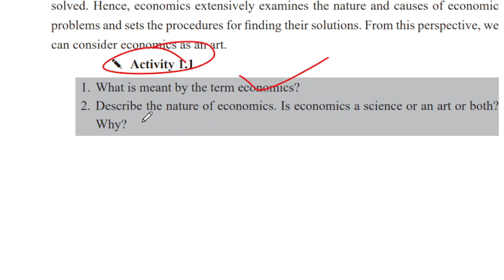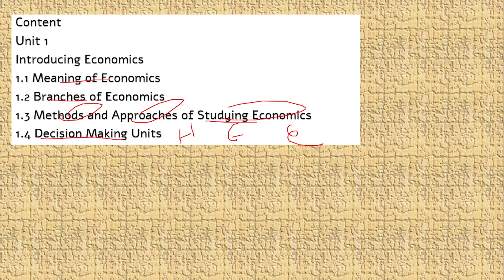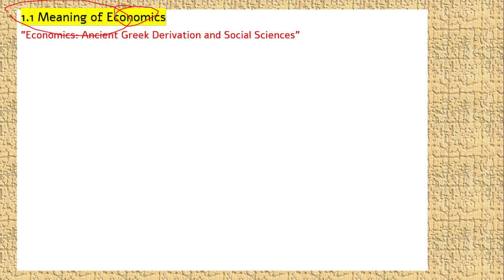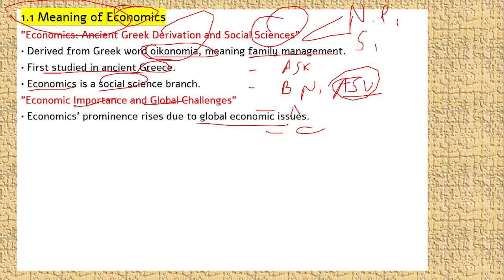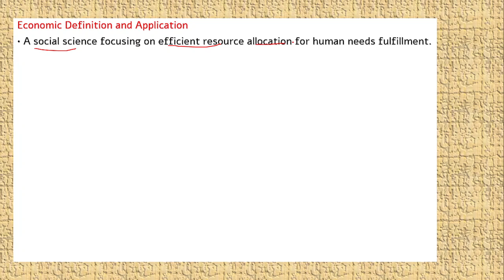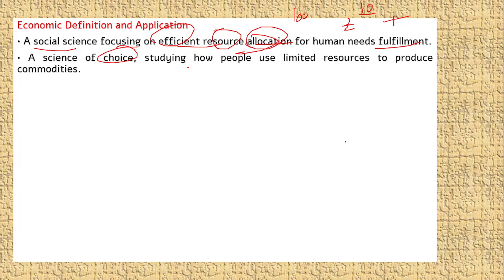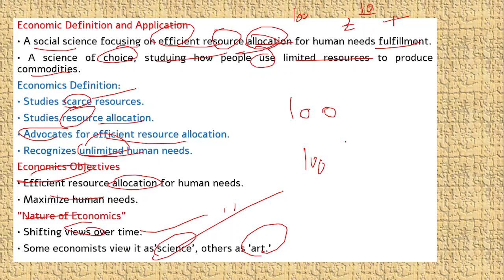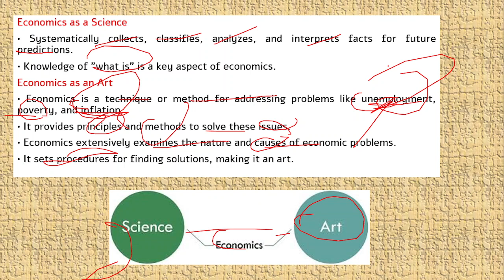1.1 Meaning of Economics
Meaning of Economics
"Economics: Ancient Greek Derivation and Social Sciences"
• Derived from Greek word oikonomia, meaning family management.
• First studied in ancient Greece.
• Economics is a social science branch.
"Economic Importance and Global Challenges"
• Economics' prominence rises due to global economic issues.
• Current global issues include poverty, unemployment, inflation, recession, population explosion.
• In-depth economic knowledge crucial for problem understanding and solutions.
Economic Definition Development
• Economic theory has evolved over time.
• Various themes have been added.
• No complete economics definition yet.
• Current revisions include wealth, welfare, and scarcity definitions.

Economic Definition and Application
• A social science focusing on efficient resource allocation for human needs fulfillment.
• A science of choice, studying how people use limited resources to produce commodities.
Economics Definition:
• Studies scarce resources.
• Studies resource allocation.
• Advocates for efficient resource allocation.
• Recognizes unlimited human needs.
Economics Objectives
• Efficient resource allocation for human needs.
• Maximize human needs.
"Nature of Economics"
• Shifting views over time.
• Some economists view it as'science', others as 'art.'

Economics as a Science
• Systematically collects, classifies, analyzes, and interprets facts for future predictions.
• Knowledge of "what is" is a key aspect of economics.
Economics as an Art
• Economics is a technique or method for addressing problems like unemployment, poverty, and inflation.
• It provides principles and methods to solve these issues.
• Economics extensively examines the nature and causes of economic problems.
• It sets procedures for finding solutions, making it an art.

Activity 1.1
1. What is meant by the term economics?
2. Describe the nature of economics. Is economics a science or an art or both? Why?

1. Economics is the social science that studies how individuals, businesses, governments, and societies make choices about allocating scarce resources to satisfy unlimited wants.

2. The nature of economics is both a science and an art. It is a science because it utilizes logical reasoning, empirical evidence, and mathematical models to analyze economic phenomena. It is also an art because it involves interpretation, judgment, and creativity in applying economic theories and principles to real-world situations.